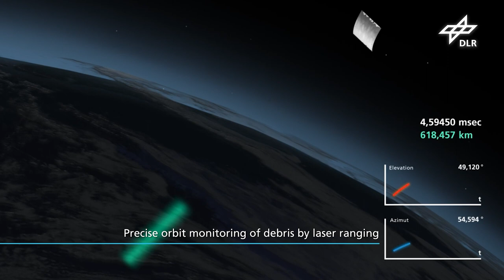Research Project ION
The ION project of the DLR aims to preserve and expand the space ecosystem. By pooling expertise from the fields of aerospace, aviation, and security, new operational procedures are being developed to make a significant contribution to orbital sustainability.